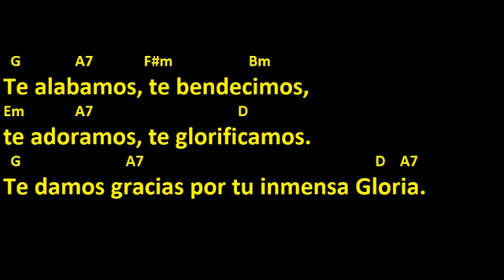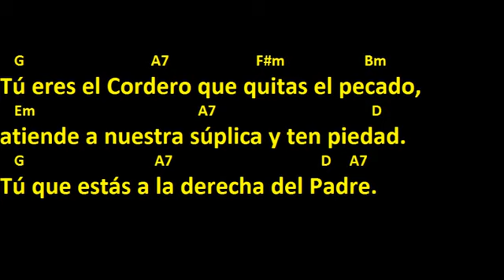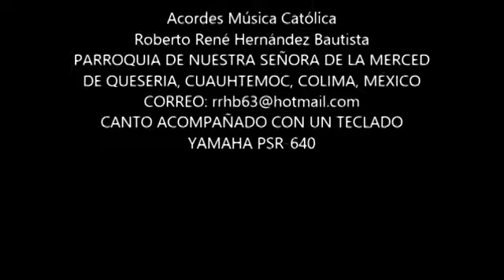CANTOS PARA MISA GLORIA 2 LETRA Y ACORDES